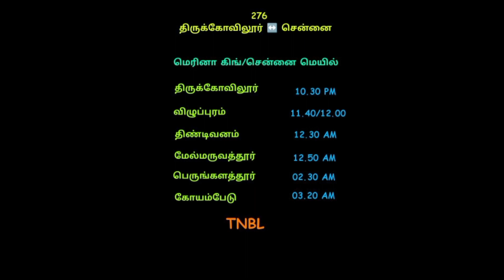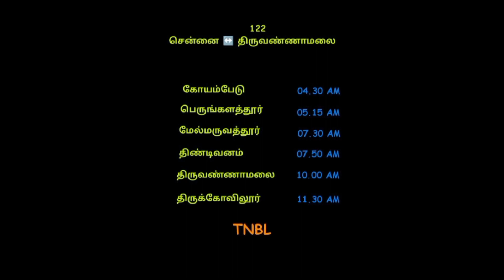276/122 மெரினா கிங் திருக்கோவிலூர் ↔️ சென்னை பேருந்தின் முழு விபரங்கள்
TNSTC Villupuram
திருக்கோவிலூர் பணிமனை
தடம் எண் 276/122
திருக்கோவிலூர் ↔️ சென்னை
வழி
முகையூர் மாம்பழப்பட்டு விழுப்புரம் திண்டிவனம் மேல்மருவத்தூர் செங்கல்பட்டு பைபாஸ் பெருங்களத்தூர் தாம்பரம்

மறுமார்கத்தில் திண்டிவனம் செஞ்சி கீழ்பென்னாத்தூர் திருவண்ணாமலை வழியாக செல்லும்